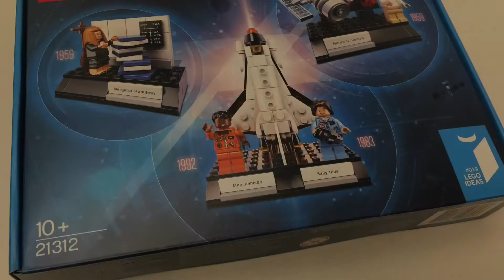Women of NASA/Die NASA-Frauen (LEGO® Ideas) - Zeitraffer-Video vom Aufbau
Women of NASA - ein LEGO®-Set zu Ehren der "NASA-Frauen" Margaret Hamilton, Sally Ride, Nancy Grace Roman und Mae Jemison (LEGO®-SET Nr. 21312).

Das Zeitraffer-Video zeigt den Aufbau des "Women of NASA"-Sets.

Das Set besteht aus 231 Teilen und enthält die Minifiguren von vier Pionierinnen der NASA und drei Modelle, die das jeweilige Fachgebiet der Frauen repräsentieren.

Nancy Grace Roman kommt mit einem beweglichen Hubble Weltraumteleskop.

Die LEGO®-Figur Margaret Hamilton kommt mit einem Bücherstapel, der den Quellcode der Apollo Guidance Computer-Flugsoftware enthält.

Sally Ride und Mae Jemison kommen mit der Raumfähre Challenger inklusive drei abnehmbaren Raketenstufen.

Einen ausführlichen Blogbeitrag zum LEGO-Set "Women of NASA" findest du auf unserem Blog

Besuche doch mal unseren Blog und folge uns in den anderen sozialen Netzwerken: